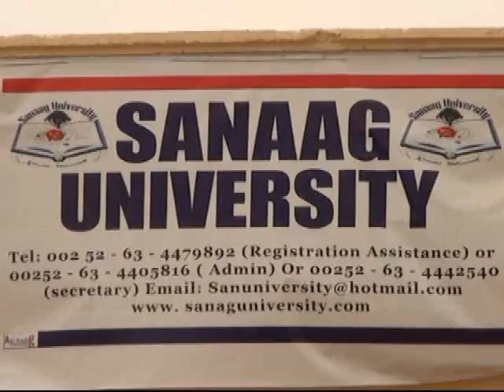Xaflada Furitaanka Jaamacada Sanaag Universality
Waa website caalami ah isla markaa xafiisyo kuleh meelo badan oo aduunka ah fadlan si aad ugu xidhnaato Like Saar

KU XIDHNOOW SANAAGMEDIA.COM